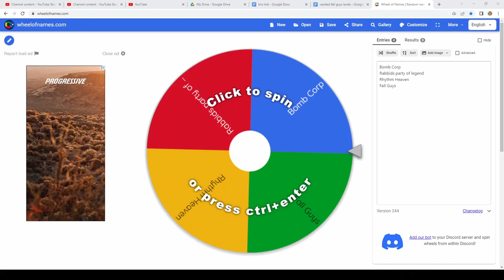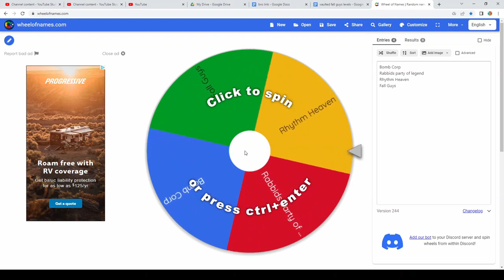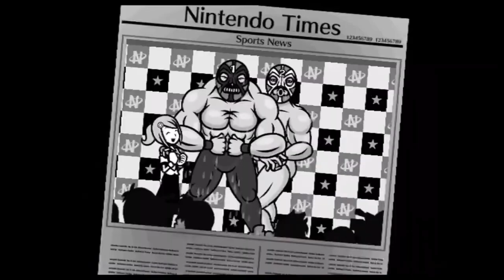The Pokemon Scarlet and Violet Brolink part 8 Andrew Has Anime Plot Armor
hi guys in this vid I play some more pokemon with Andrew and today's mission is taking out the final gyms and one of the last star bases. Andrew continues to prove even when he should die, him and his starter will not go down. It is both inspirational and absurd.